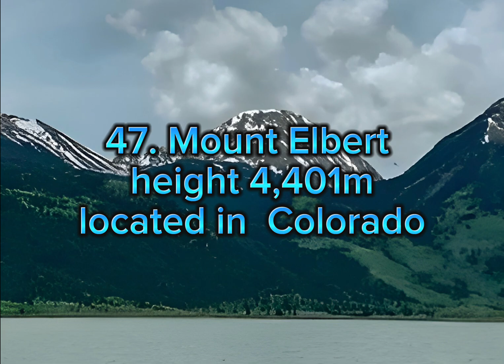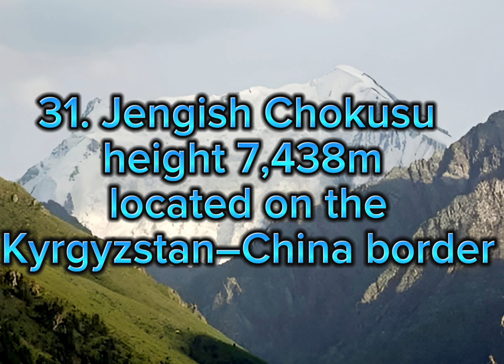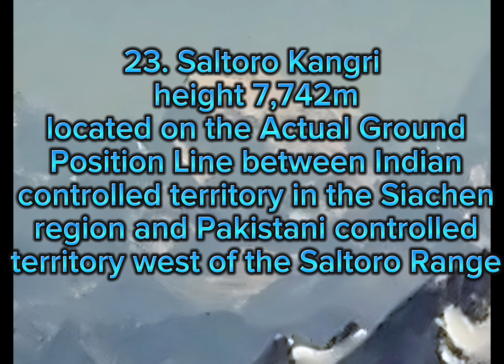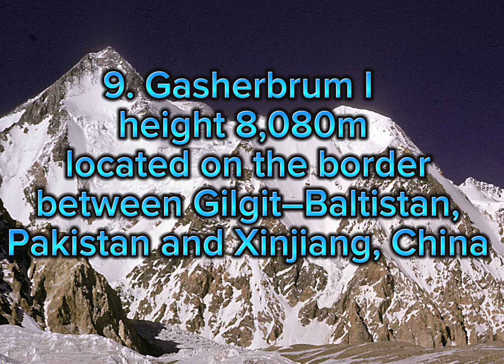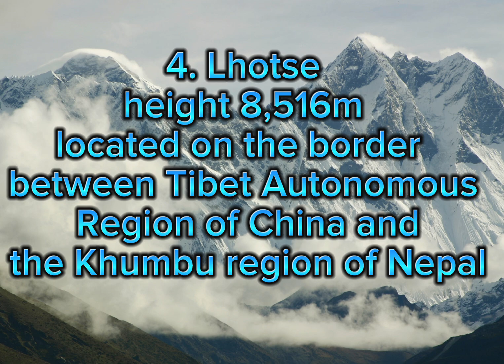World's Tallest Mountains 🏔⛰️